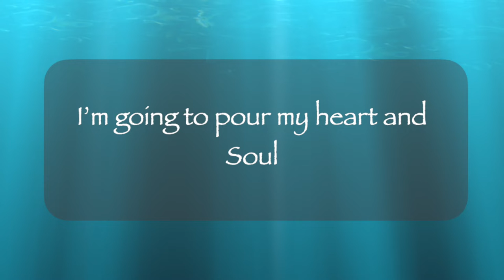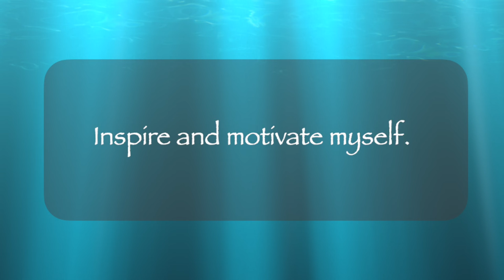Morning Inspiration - Re-waken the ...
If you practice these every day, you can change your inner world and transform your outer world.